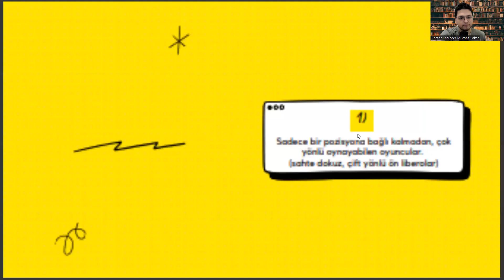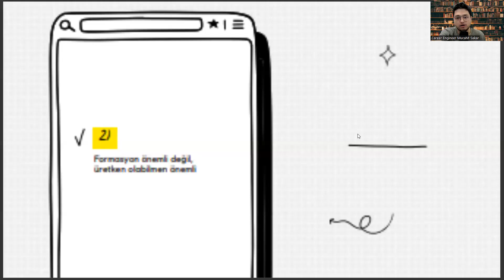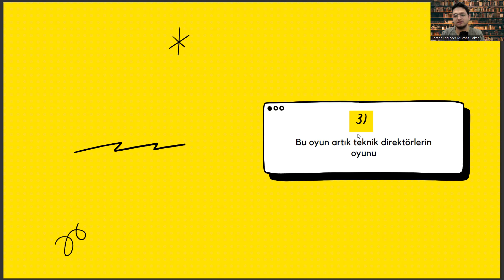Saç Bakımı ve Güzellik Hizmetleri Mezunlarının Futboldan Çıkarabileceği 3 Kariyer Yönetimi Dersi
saç bakımı ve güzellik hizmetleri taban puanları 2022,
saç bakımı ve güzellik hizmetleri taban puanları 2023,
saç bakımı ve güzellik hizmetleri bölümü taban puanları 2022,
saç bakımı ve güzellik hizmetleri bölümü taban puanları 2023,
aydın adnan menderes üniversitesi,
güzellik uzmanlığı bölümü,
saç bakımı ve güzellik hizmetleri bölümü 4 yıllık,
ösym,
istanbul aydın üniversitesi,
saç bakımı ve güzellik hizmetleri bölümü,
saç bakımı ve güzellik hizmetleri taban puanları,
güzellik uzmanlığı bölümü,
ösym,
istanbul aydın üniversitesi,
ösym giriş,
güzellik uzmanlığı bölümü,
ösym,
istanbul aydın üniversitesi,
güzellik uzmanlığı bölümü,
ösym,
istanbul aydın üniversitesi,
ösym giriş,saç bakımı ve güzellik hizmetleri taban puanları 2022,
güzellik uzmanlığı bölümü,
ösym,
istanbul aydın üniversitesi,
güzellik uzmanlığı bölümü,
ösym,
istanbul aydın üniversitesi,
güzellik uzmanlığı bölümü,
ösym,
istanbul aydın üniversitesi,
güzellik uzmanlığı bölümü,
ösym,
istanbul aydın üniversitesi,
ösym giriş,
güzellik uzmanlığı bölümü,
ösym,
istanbul aydın üniversitesi,
güzellik uzmanlığı bölümü,
ösym,
istanbul aydın üniversitesi,
ösym giriş,